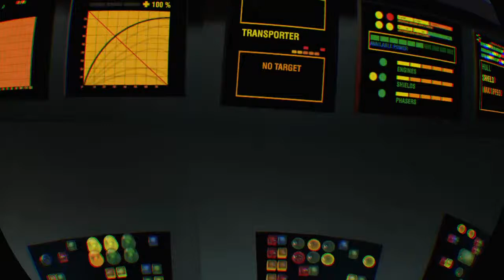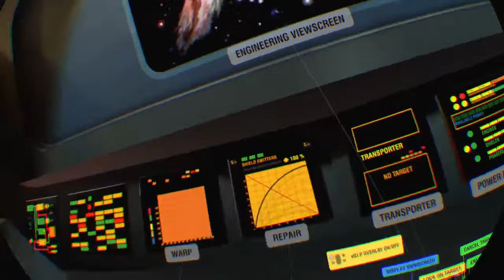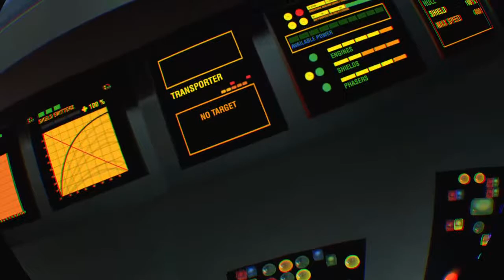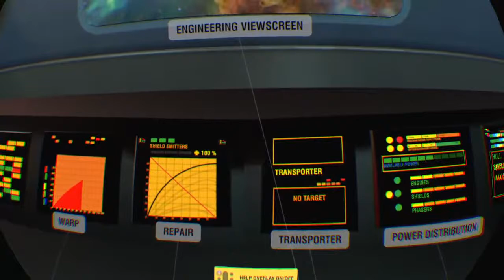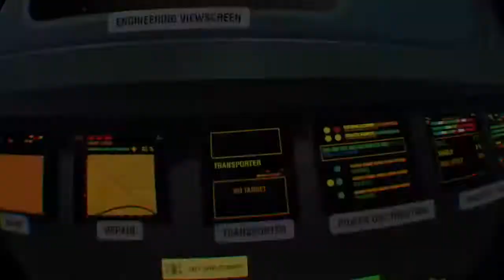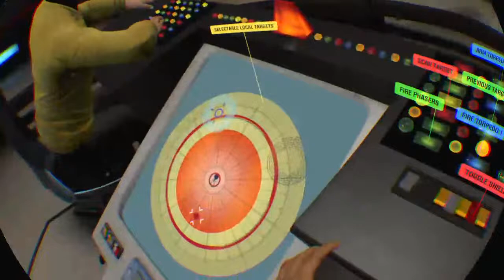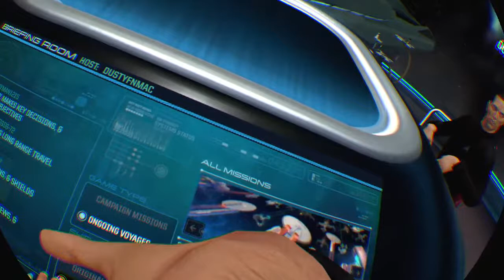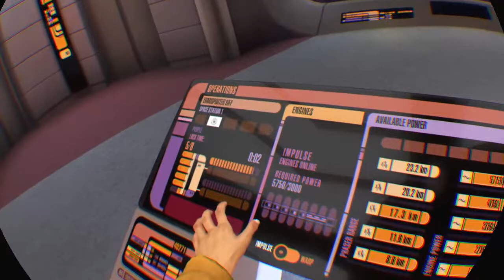Star Trek Bridge Crew VR 50| George Don't Like the OG!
Boldly go with me as i navigate drunks squeakers and the Borg